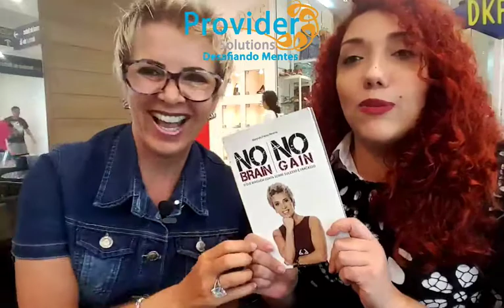Você sabe qual a importância da sua imagem profissional ?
Bate papo com a neurocoach Marynes Pereira sobre a importancia da imagem pessoal